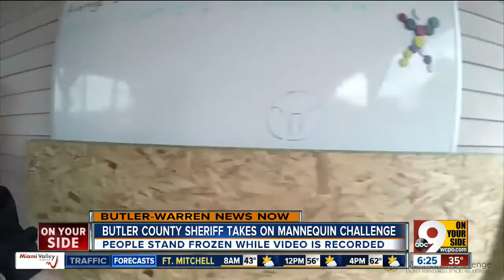Butler County Sheriff takes on mannequin challenge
Watch a few of Good Morning Tri-State’s favorite versions of this viral sensation.